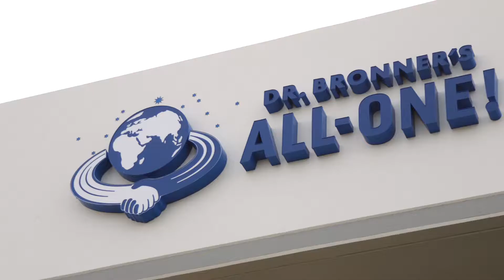MEDIA ARTS Video Production Services Reel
We are a San Diego based video production company located in North Park. Our team has produced work for San Diego Natural History Museum, SDG&E, YMCA, Cajon Valley Union School District, and many other local companies and organizations.